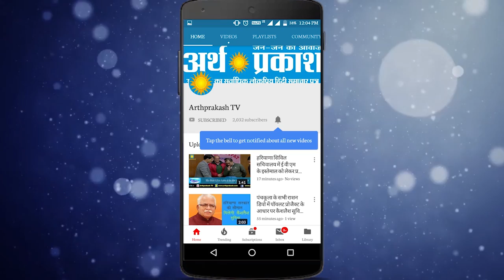WATCH हम दिल्ली की तर्ज़ पर काम करके दिखाएंगे :आप प्रत्याशी योगेश्वर शर्मा, पंचकूला